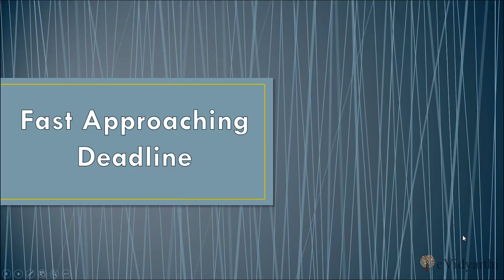English Speaking Practice Conversation - Daily English Speaking Video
In this video, we learn daily English conversation - short English conversations in different situations.